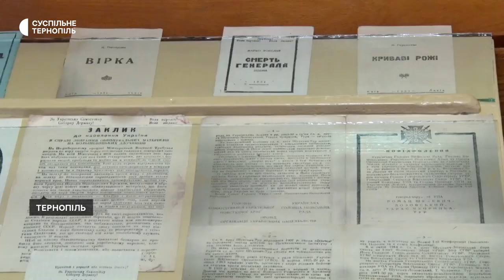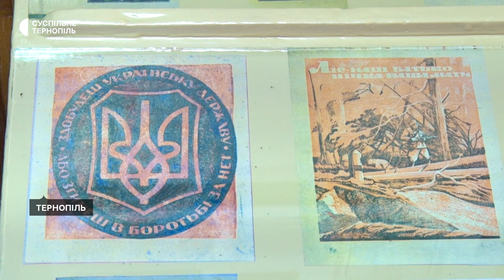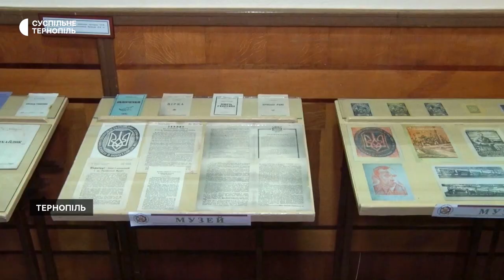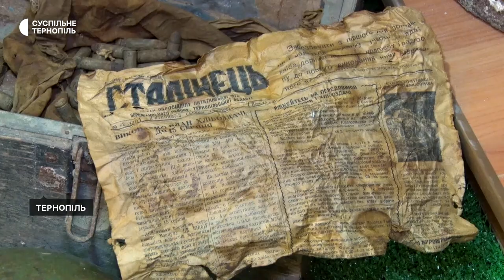У Музеї національно-визвольної боротьби відкрили виставковий зал.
Особисті речі та документи упівців, а також раніше невідомі роботи повстанського художника Ніла Хасевича. Все це тепер можна побачити в Музеї національно-визвольної боротьби в Тернополі. Там відкрили виставковий зал "Українська повстанська армія на Тернопільщині". Частина експонатів – це речі з бідонів, які впродовж 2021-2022 років вдалося знайти поблизу хутора Малинівка на Бережанщині. Більше про новий зал – у сюжеті.